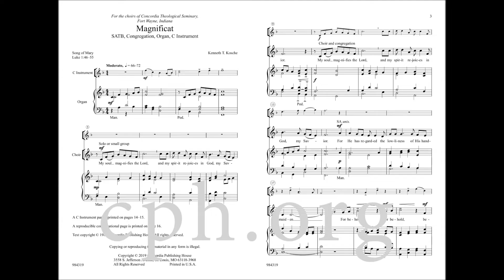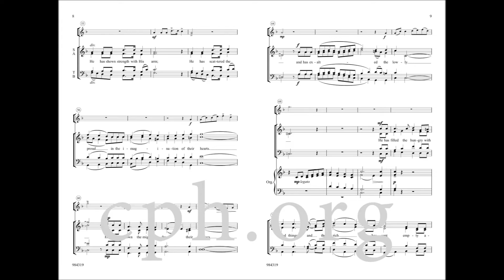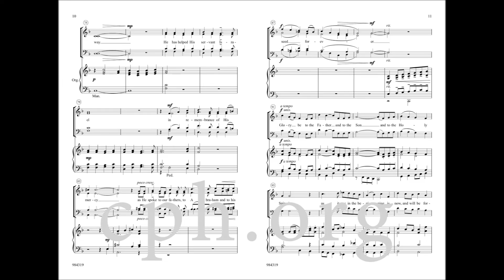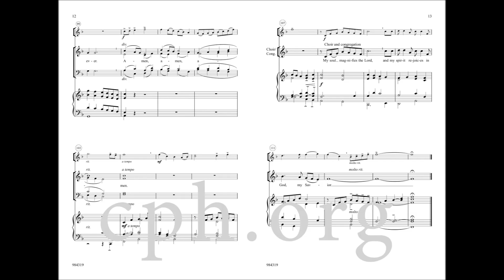Magnificat (Choral)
An accessible setting of the canticle “Magnificat” for SATB, congregation, organ, and C instrument, this piece is set up in verse/refrain format and includes congregational participation on the refrain. This piece offers a great way to add liturgical variety to evening worship or anytime during the Advent and Christmas seasons.